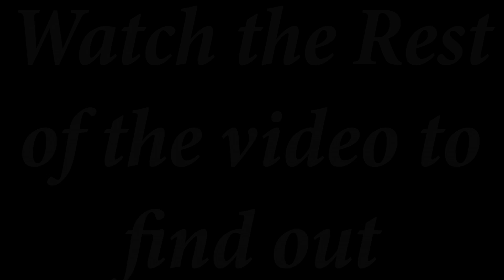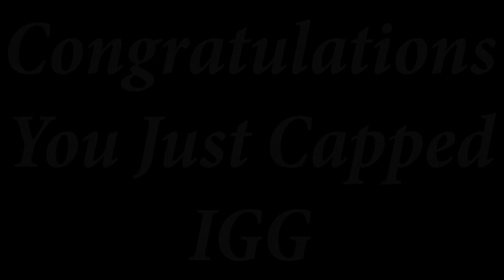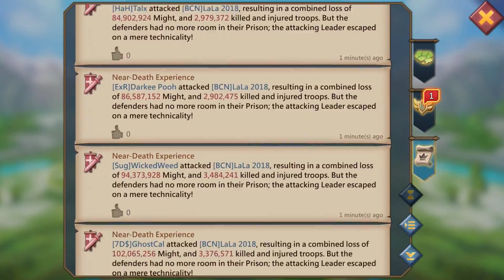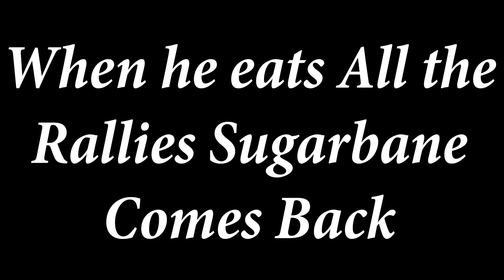IGG Destroyes Rally Traps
Hy guys...!!!
Thank you for tuning in.  I decided to do something different this time.

On the title IGG = Sugarbane according to Nural.

👉FAQs :👇

🔹Screen Recorder : DU Screen Recorder
🔹Edited with : Adobe Premier Pro
🔹Game : Lords Mobile
🔹Thumbnail Edited by : Adobe Photoshop
🔹LM Guild : SGM
🔹Edited by : Dil  Lil
🔹Place : Sri Lanka

👉Also Check :👇

Saver
Arun
Stooo'Trap
God Defender